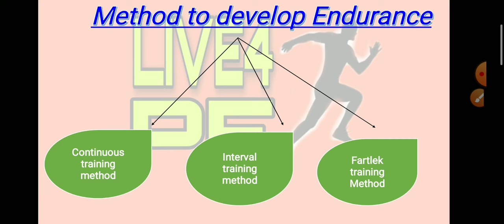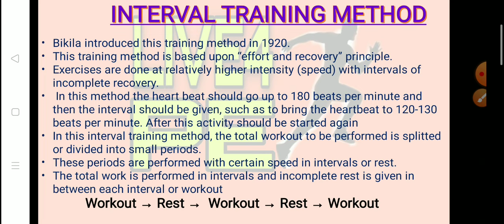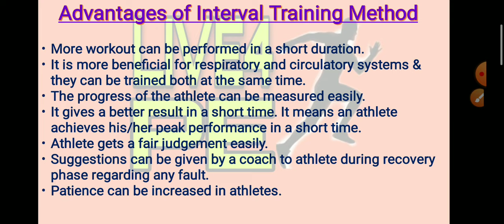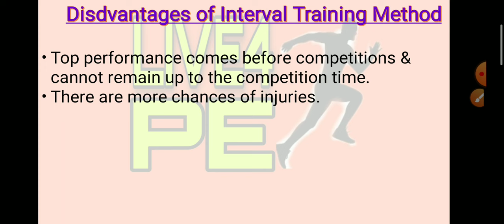Interval Training Method | Method to develop Endurance | Class 12 | B.P.Ed | M.P.Ed